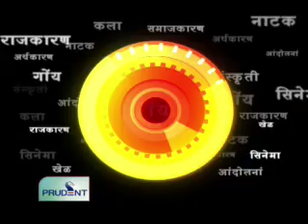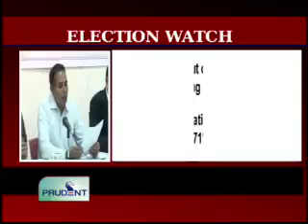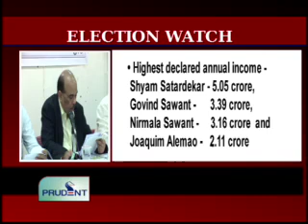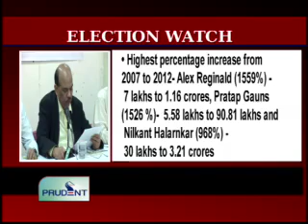Prudent Media Konkani News 22 Feb 12 Part 1